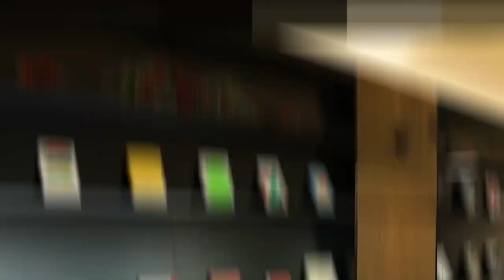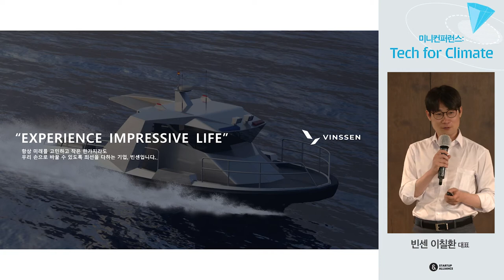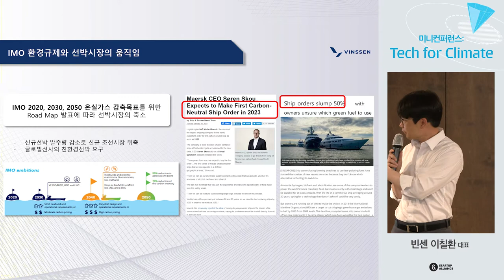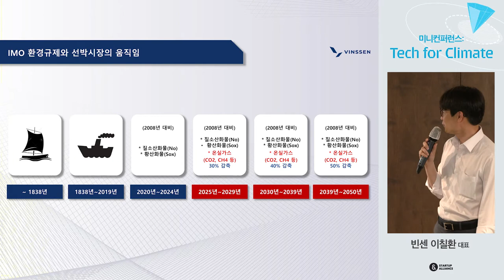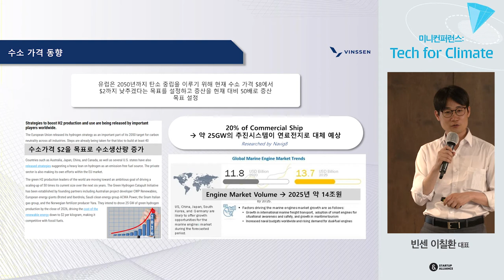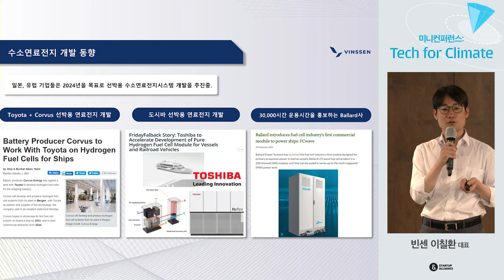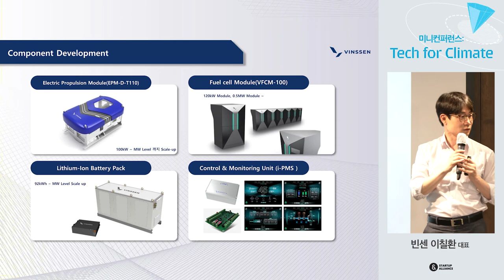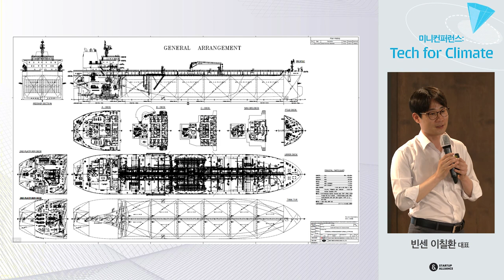[미니컨퍼런스 Tech for Climate] 05 빈센 이칠환 대표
기후테크(ClimateTech) 스타트업의 이야기, 스타트업얼라이언스 미니컨퍼런스 Tech for Climate에서 확인하세요!

2019년 우리나라 정부에서는 ‘수소 경제 활성화 로드맵’을 발표하였습니다. 수소경제 가 우리에게 새로운 기회의 문을 열어줄 것이기 때문이죠! 그리고 그 새로운 기회를 포착한 스타트업 이 있습니다. 바로 빈센(VINSSEN)!😀

빈센은 수소 전기를 선박에 적용하여 친환경 해양 모빌리티 산업을 주도하는 스타트업인데요, 스타트업얼라이언스 미니컨퍼런스 Tech for Climate에서 빈센 이칠환 대표의 “청정 에너지 수소와 수소연료전지 선박, 수소시대 에 대한 인사이트”를 들어보세요!